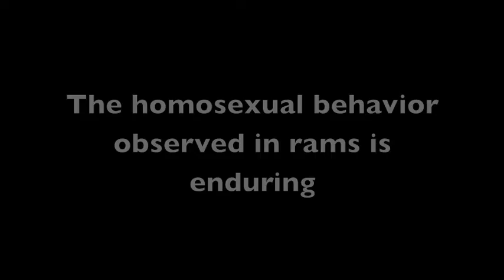Dr. Charles Roselli, Oregon Health & Science University, Gay Ram Study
Dr. Charles Roselli is a scientist at Oregon Health & Science University in the Department of Physiology and Pharmacology. He is known for his groundbreaking research showing a homosexual orientation in rams. Roselli received his Ph.D. from Hahnemann University in 1981